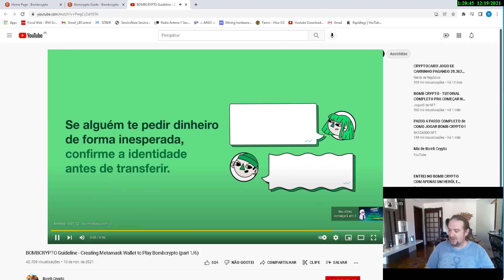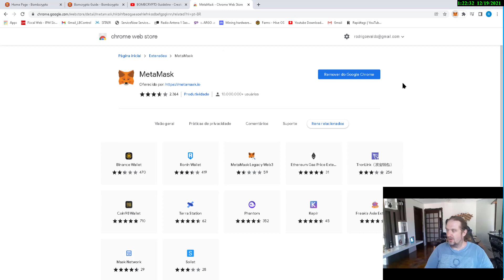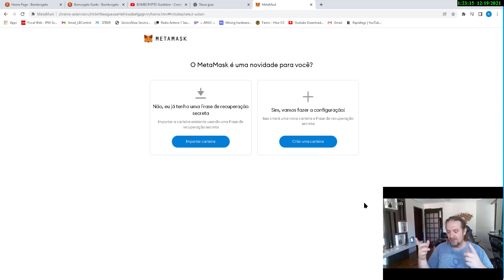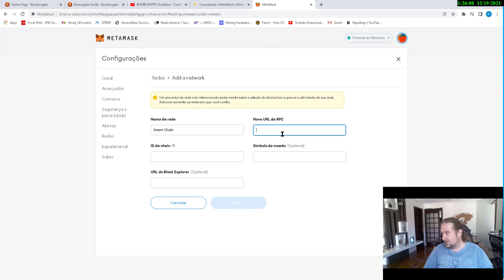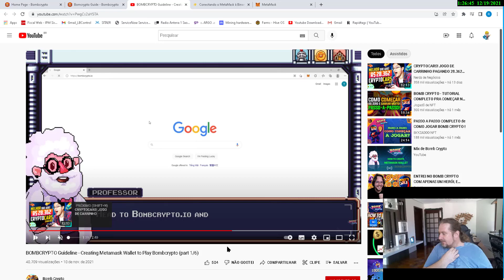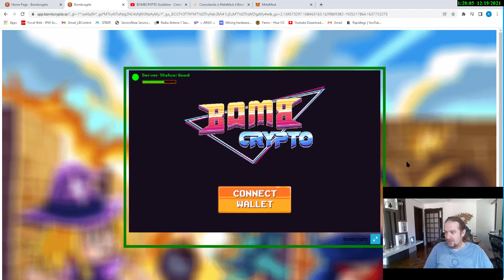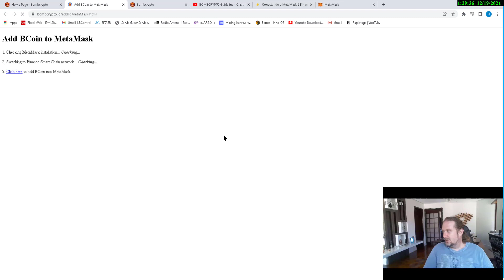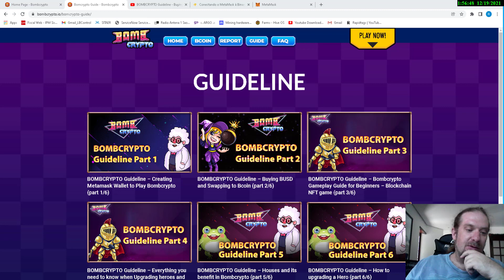[TUTORIAL]: JOGANDO PELA PRIMEIRA VEZ BOMBCRYPTO - Parte 01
Fala gurizinhos e gurizinhas.

Hoje, a pedido de amigos, minha review em jogar pela primeira vez um Jogo NFT, o jogo escolhido foi o BOMBCRYPTO.

Quer saber outras novidades ou tirar dúvidas, entre no grupo do Telegram.

Se gostou do conteúdo, faça uma colaboração para o canal, doação de qualquer valor para motivar a produção do conteúdo. Este mesmo recurso serão aplicados no próprio canal em novos projetos.

PIX:
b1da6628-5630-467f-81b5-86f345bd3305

Aceito criptomoedas:

Bitcoin (Rede Bitcoin):
1Fk81N7FmV9ABveiKqn8rCSD6gg7Hnb1dL

LiteCoin (Rede LiteCoin):
LXDahMMnzY8p48FEi96FjmAQtjtNgYRfhj